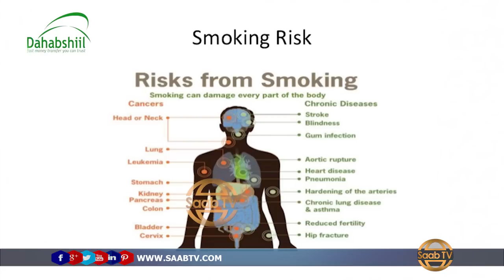"Malaayiin Qof ayaa Sanadkii u Dhinta Cabista Sigaarka"WHO